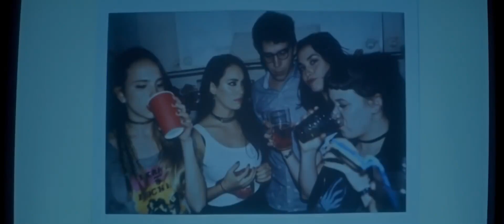Η ΚΑΤΗΓΟΡΟΥΜΕΝΗ - ACUSADA : Trailer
Οι αγαπημένοι της αγωνίζονται για να αποδείξουν την αθωότητά της, αλλά όταν έρθει η ώρα να δικαστεί, η Ντολόρες θέτει σε κίνδυνο ολόκληρη τη στρατηγική τους.